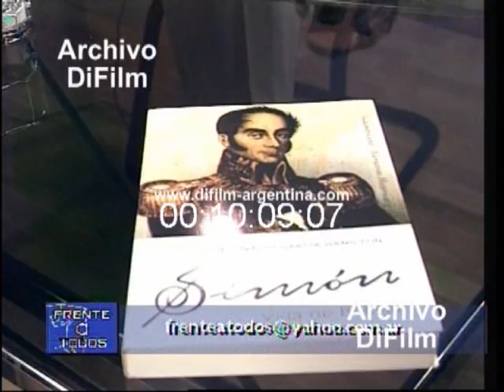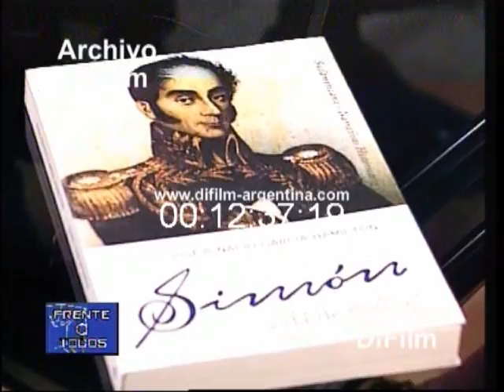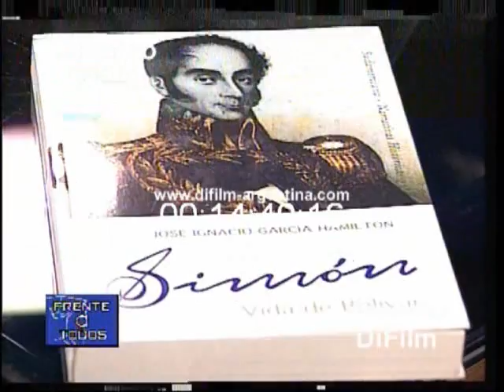DiFilm - Jose Ignacio Garcia Hamilton en Programa Frente a Todos (2004)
Conducción: Luis San Martin.
Invitado: Jose Ignacio Garcia Hamilton (Escritor) sobre lideres de Latinoamerica.
Fecha: 2004
Duración: 14 Minutos 46 segundos.
Código: BG-0796